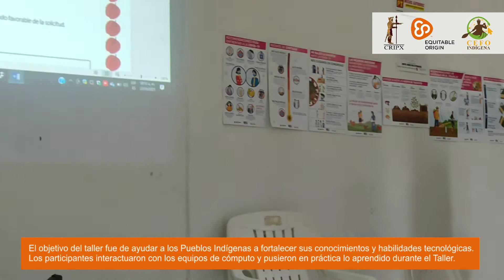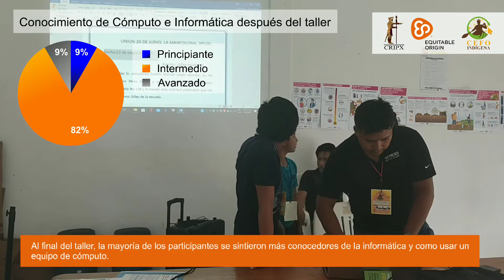CRIPX y EO | Taller: Habilidades de cómputo e informática para fortalecer los Derechos Indígenas